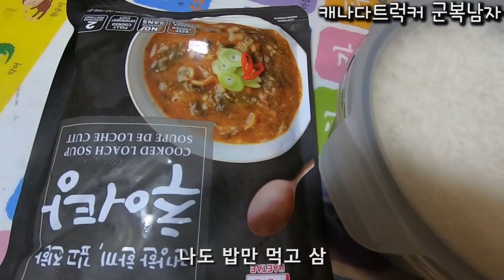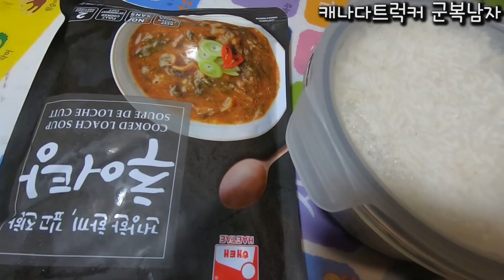트럭으로 사람을 죽일뻔 했습니다 (ft. 실제 사고 영상)